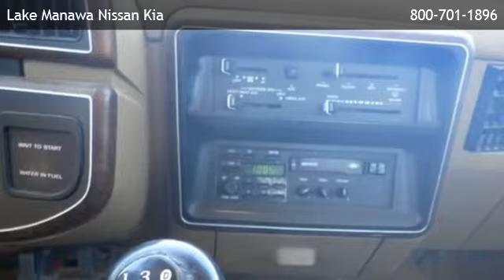1987 Ford F-250 - Omaha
is offering a 1987 Ford F-250  in Council Bluffs, IA.

Stock Number: 131608B
Engine: 6.9L V8
Transmission: Manual 5-Speed
Exterior Color: White
Mileage: 160842

manual 5-speed 6.9l v8